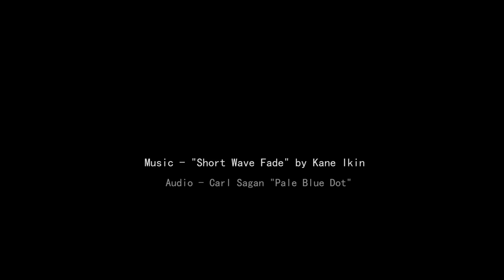KSP RVE Mock-up Release Video [Modding]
My first attempt at a release video for RealSolarSystem Visual Enhancements. - Play in 1080/60fps!
Annoyingly still some visual glitches during scene transition even after the 4 hour render that I couldn't be bothered to re-render again for and couldn't figure how to fix.

Audio Samples: taken from Delta II launch
Voice: Carl Sagan
Produced on Adobe Premier Pro
Screen capture: MSI Afterburner
Final render time: 4 hours 22 minutes
1080p @ 60fps

RVE is still a WIP.